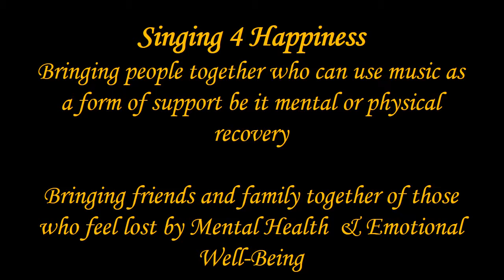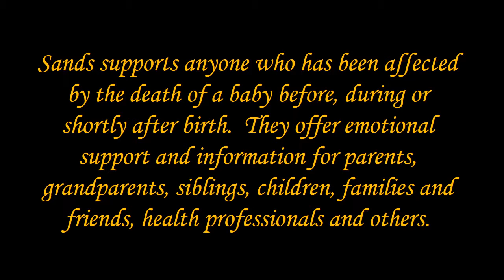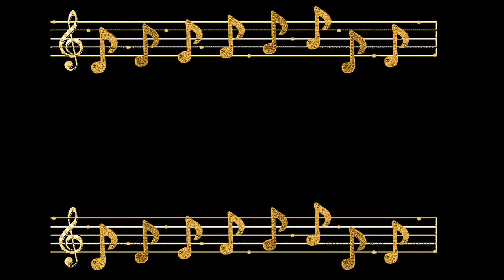charity introductions for 2015 1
This video introduces our charities and the goals for this year along with a special announcement about the Charity celebration Concert Singing 4 Happiness